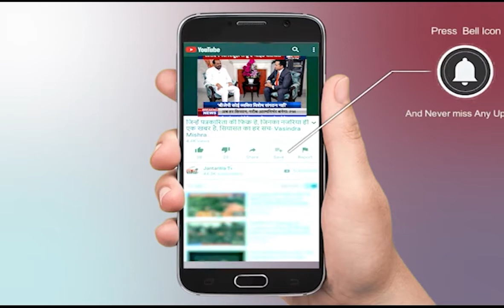UP CM Yogi Adityanath Latest News Today Live | Yogi Adityanath AT Kashi Vishwanath Temple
About Video:
काशी विश्वनाथ मंदिर पहुंचे उत्तरप्रदेश के मुख्यमंत्री योगी आदित्यनाथ।

In This Video:
UP CM Yogi Adityanath Latest News Today Live,
Yogi Adityanath AT Kashi Vishwanath Temple,
Yogi Adityanath,